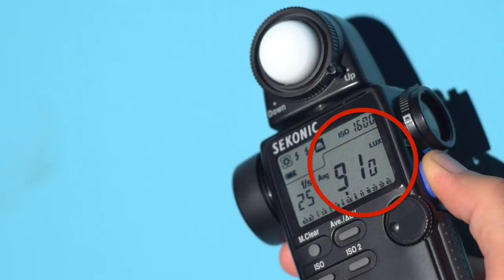Videocorso - la ripresa video: l'illuminazione (parte 1)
I vari tipi di luci per l'illuminazione nel cinema e nel video. Pannelli riflettenti. L'uso delle luci.